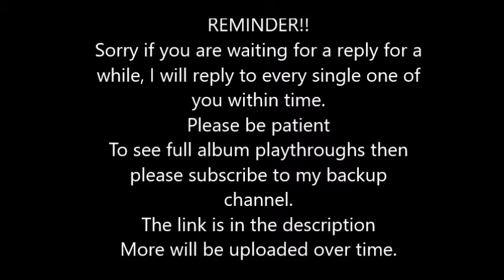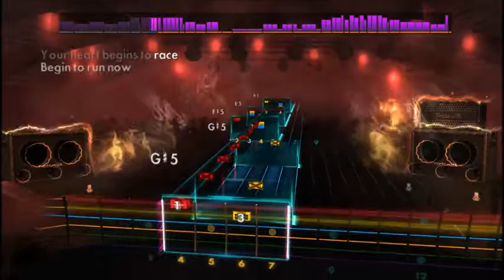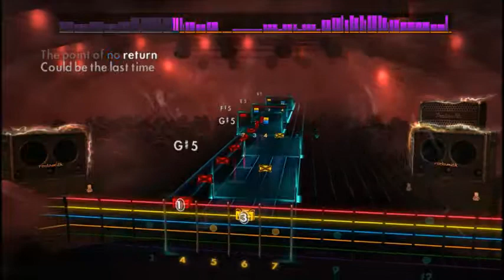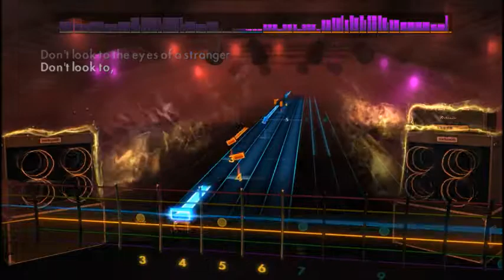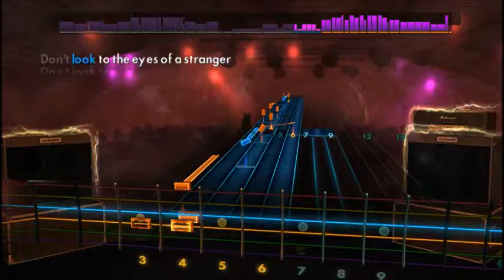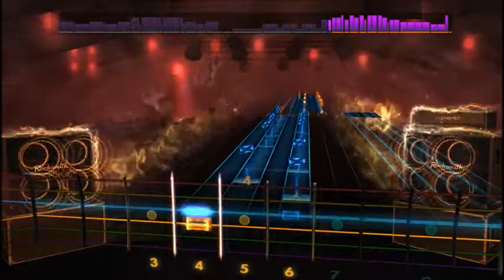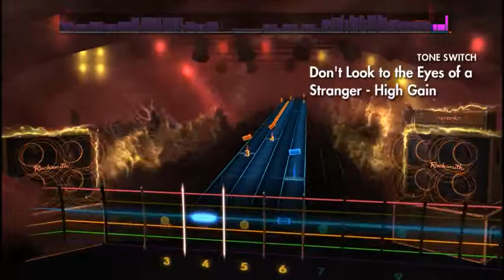Iron Maiden - Don't Look To The Eyes Of A Stranger (Lead) Rocksmith 2014 CDLC